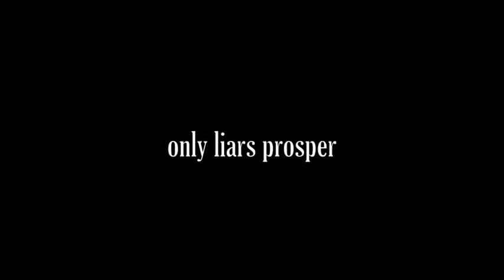Only Liars Prosper - Full Length Trailer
In search of a missing friend, Pete "The Fist" Jefferies finds himself back in the drug-peddling underbelly of the local youth; where it seems someone is conspiring against him. Written by Nathaniel Dunaway, Burke De Boer, and Darien Campo. Directed by Nathaniel Dunaway. Shot in Prineville, OR.
Coming online in January.

for more information on upcoming films.